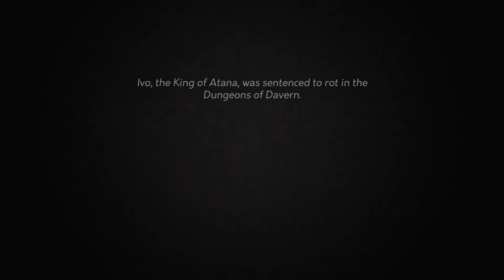The Final Order Cutscene | Yes, Your Grace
Yes, Your Grace is a role-playing strategy video game developed by Brave at Night and published by No More Robots. Yes, Your Grace focuses around managing a small kingdom, where the player must manage a finite amount of resources.

Release Date: 6 Mar, 2020
Developer: Brave At Night
Publisher: No More Robots